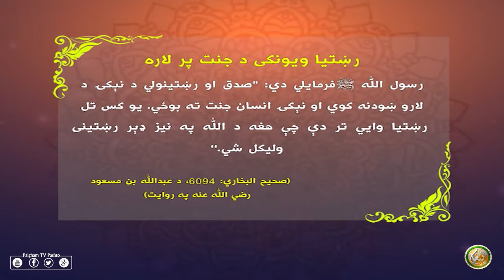رښتيا ويونکی د جنت په لاره